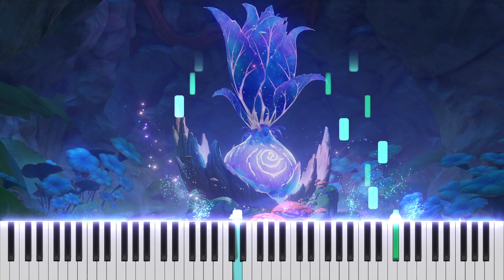『Chatter Between Roots ねっこ、カタコト』Genshin Impact Piano | 原神ピアノ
Game: Genshin Impact
OST: Chatter Between Roots
Music Production: HOYO-MiX
ゲーム：原神
サウンドトラック：ねっこ、カタコト
作曲・編曲：HOYO-MiX